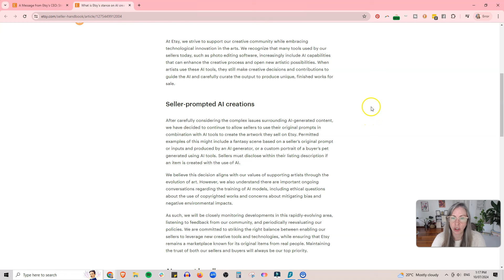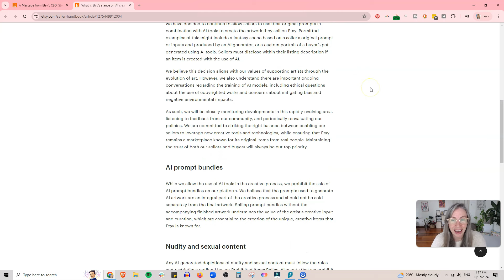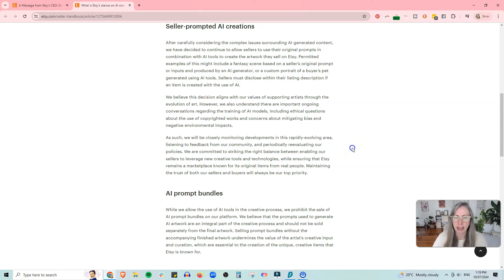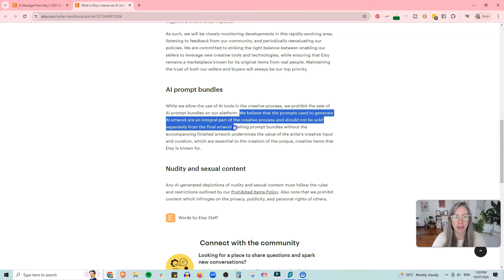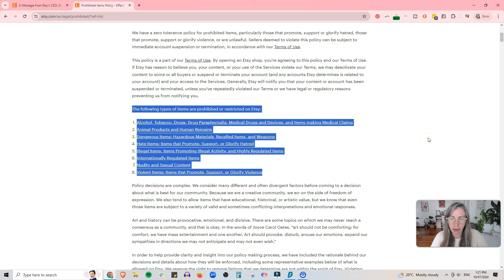Can you sell AI Art on Etsy?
✨ BTW - if you'd like to open a new Etsy shop and get 40 free listings, make sure to ​click on my

So you want to make some AI art and sell it on Etsy?

Can you?

And what are the rules?

Etsy has just announced their updated AI policy - which I'm taking a closer look at in today's video.

Here's Etsy's announcement

💡 If you enjoy this video, please consider giving me a thumbs up, and make sure to subscribe if you'd love more content on having a thriving and profitable handmade business, and a happy & healthy work-from-home lifestyle.

Jess :)

💡 FREEBIES

💡 TOOLS TO GROW YOUR BIZ

🌱 Mailerlite (my recommended email marketing software for makers - FREE for up to 1,000 subscribers)

💡 MY COURSES/SERVICES

💡 MY HANDMADE BUSINESS

💍 Etsy shop

💡 CONNECT

G'day, I'm Jess!
I started my craft business Epheriell.com as a hobby in 2008 - and in 2010 I went full-time.
I've been 100% self-employed ever since.
In 2013 I also started createandthrive.com to help other makers turn their handmade hobby into a thriving business.
I also love to learn and talk about happiness, health, and how to design a life you love.